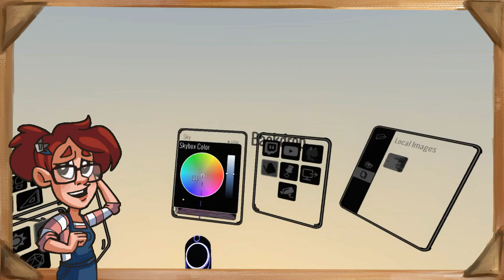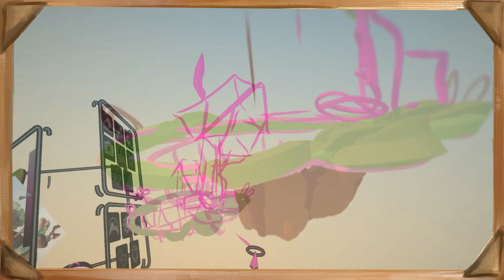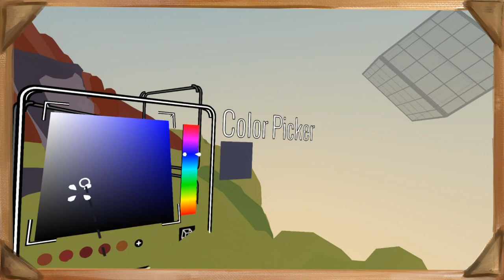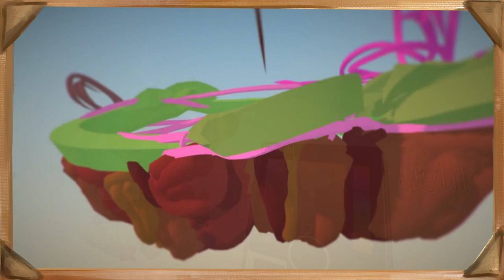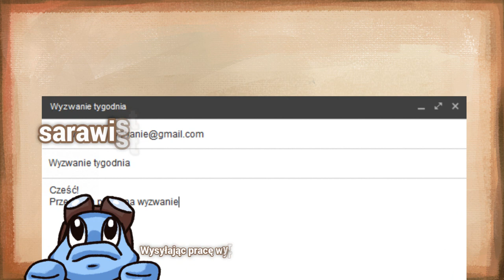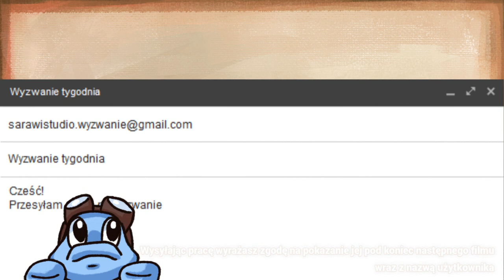[VR] Moja wyspa w 3d!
Dziś coś zupełnie nowego, czyli rysowanie w wirtualnej rzeczywistości! Za pomocą programu Tilt Brush postaram się stworzyć replikę mojej latającej wyspy w trzech wymiarach.

-Muzyka: "Upbeat Jazz Intro Music for Videos" music by longzijun